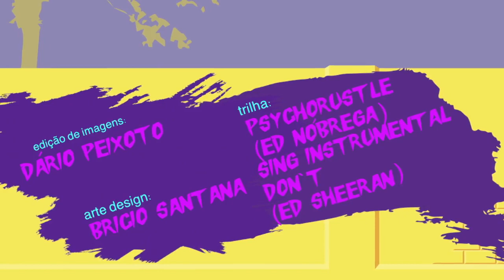Quero Ser Engenheiro Mecânico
Ser autônomo e criativo são um dos fatores mais importantes para se tornar um bom Engenheiro Mecânico. Esse é o curso tema de hoje no Quero Ser. Conheça como funciona a graduação na Universidade Federal do Vale do São Francisco e as várias áreas de atuação no mercado de trabalho.